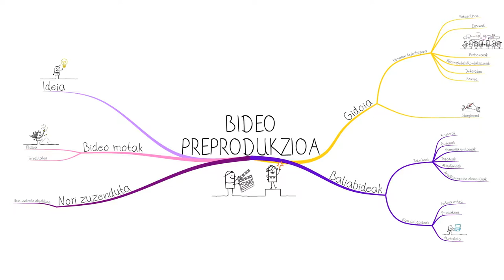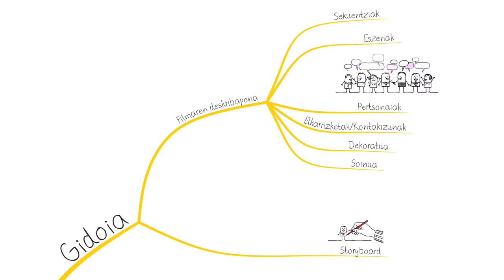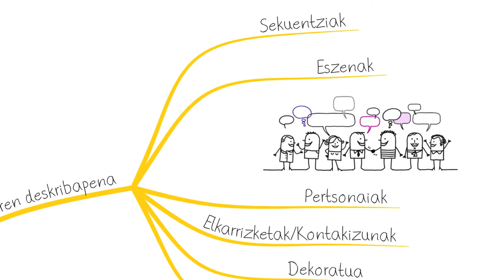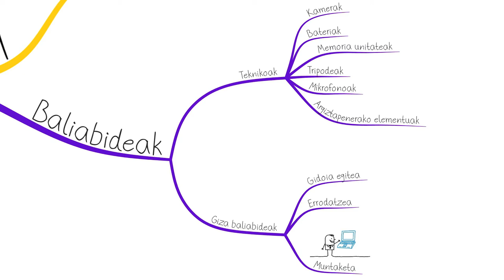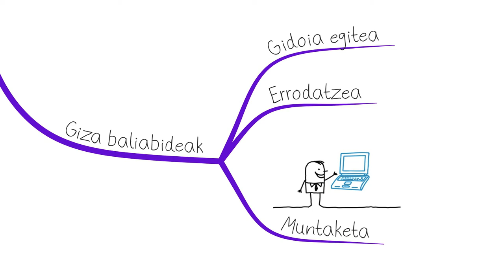Kultura Ondarea - Bideo Preprodukzioa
Kultura Ondarea - Bideo Preprodukzioa tutoriala